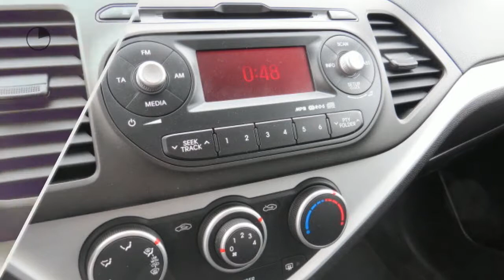Kia Picanto 1.0 CVVT BUSINESSLINE 5 deurs